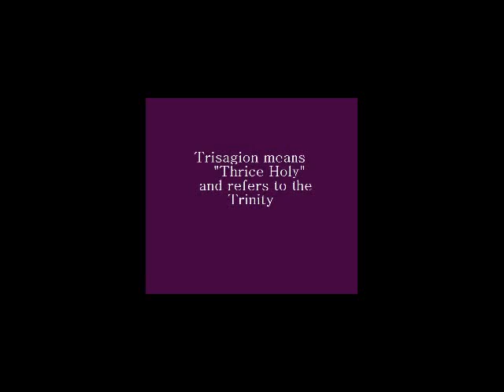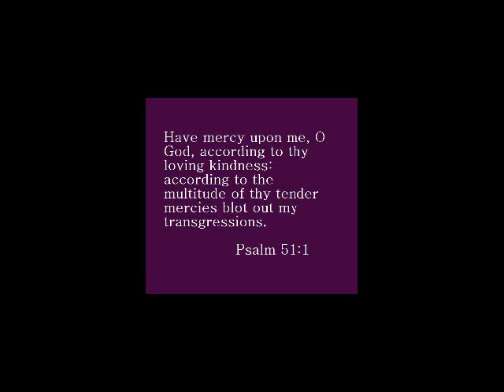Alexander Arkhangelsky Trisagion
Lyric video of Arkhangelsky's Trisagion. Piano was played by pianist Kevin Mansfield. The Trisagion is an ancient prayer for mercy which originated in the Eastern Orthodox Church around A.D. 440